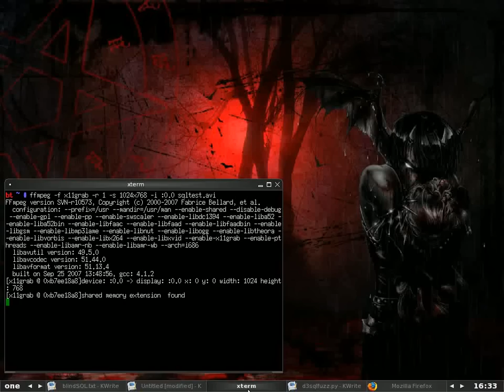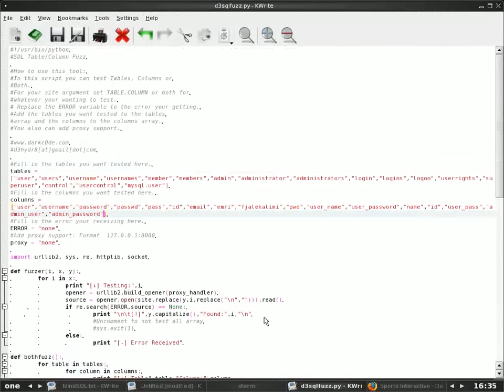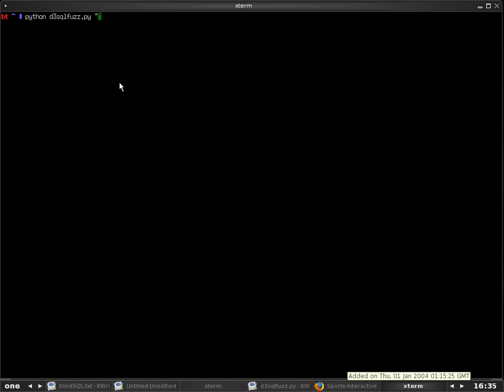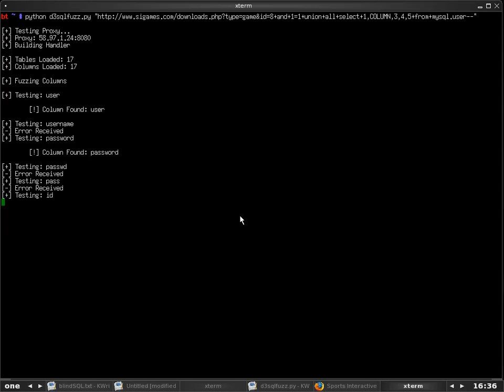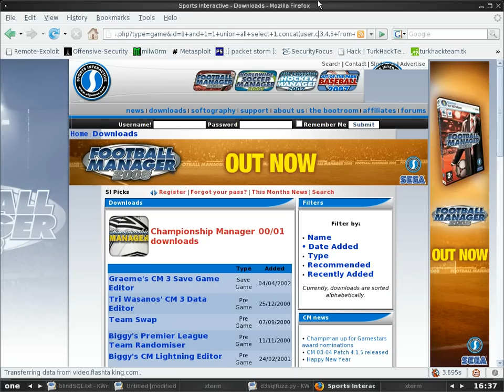0wn3d by sinner_01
Just showing how SQL injection can be much easier wiht darkc0de.com tools